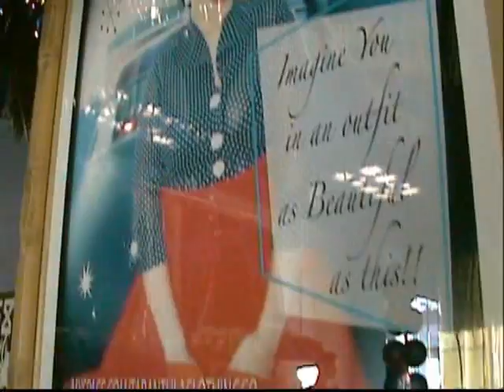Behind the scenes photoshoot Tarantula Clothing Company 1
My husband edited ALL 3 of these videos! Enjoy :)

I went to Tarantula Clothing Company to do a photoshoot. We filmed every thing that went on behind the scenes. The guy in the green is David, one of the owners and he is super! Cherrie is the makeup artist and she kicks ass!

I am in no way employed by Tarantula Clothing Company, but I do promote their clothes because I think they are sooooooooooooo perfect!

They ship internationally!